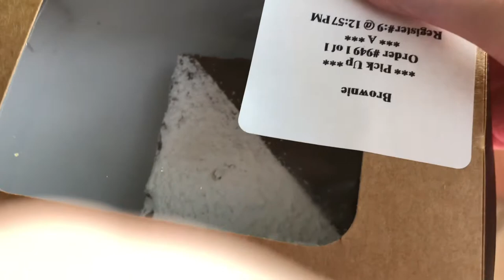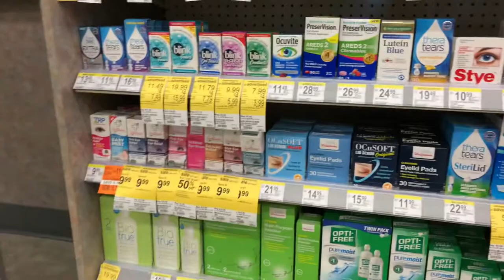Grandma’s Left Eye Post-Op Appointment (4/3/19) VLOG 314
Today, my grandmother had a post-op appointment today for her left eye at Grene Vision Group we’re I went for my eye appointment every year. Also we ate lunch at Panera Bread again with my aunt. Also we hunt for eye drops for my grandmother at Walgreens.

Comment of the Day: Have you had a post-op appointment after eye surgery?